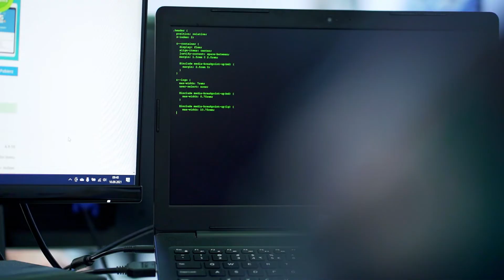Film wizerunkowy dla Wise People - It is wise to go digital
Aby przełamać schemat nudnego życia pracownika biurowego spędzającego całe dnie przy klawiaturze w biurze, wybieramy się do świata w którym praca biurowa staje się znacznie ciekawsza.🤗 Miłego oglądania!

◾️ Jeśli jesteś ciekaw rezultatów naszej pracy to zajrzyj na nasze inne portale, na pewno się nie zawiedziesz! 😉